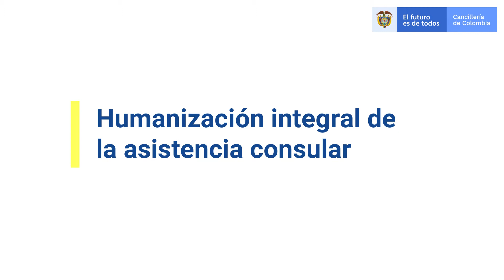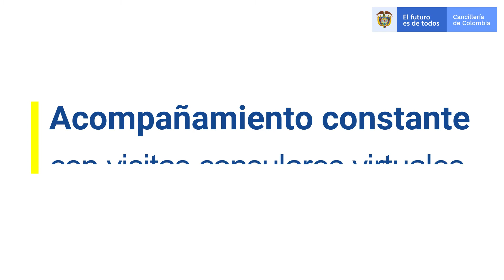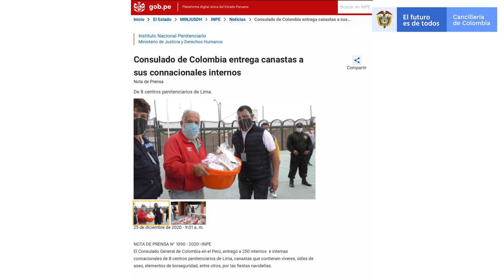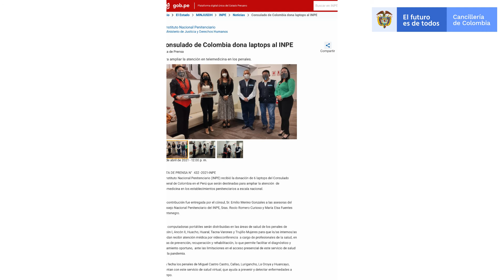Experiencia de humanización integral de la asistencia consular en Perú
Experiencia Nº2 / Humanización integral de la asistencia consular: la atención a los connacionales privados de la libertad en territorio peruano.